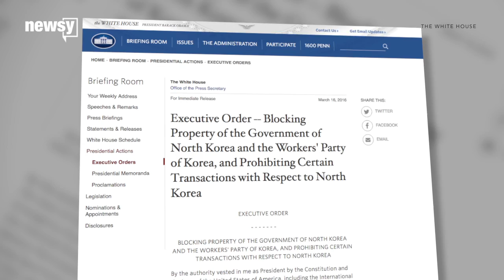Obama Sets The Latest Round Of North Korea Sanctions In Motion - Newsy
President Obama signed a new executive order Tuesday implementing sanctions against North Korea.
The order allows the U.S. government to act on economic sanctions previously agreed upon by Congress and follows some of the strongest sanctions ever imposed by the United Nations.
It’s all in response to the country’s internationally condemned nuclear and ballistic missile tests. North Korea said it conducted a nuclear test on Jan. 6 and a ballistic missile test on Feb. 7.
While the sanctions probably won’t hurt day-to-day life for most North Koreans, the White House hopes they will hurt North Korea’s nuclear program.
The way to do that? Target the mining, energy, transportation and banking industries that help make those supposed nuclear weapons.
Obama’s order went into effect the same day North Korea announced it sentenced a U.S. college student to 15 years of hard labor in prison after he allegedly stole a regime propaganda sign.
In response to that sentence, White House spokesman Josh Earnest said, "It is increasingly clear that the North Korean government seeks to use these U.S. citizens as pawns for a political agenda."
This video includes clips from Korean Central Television and United Nations and images from Getty Images.

Sources:
Getty Images